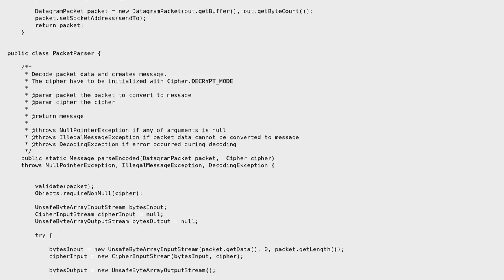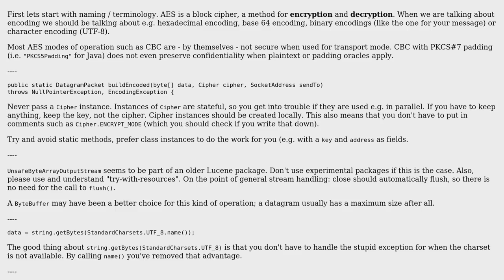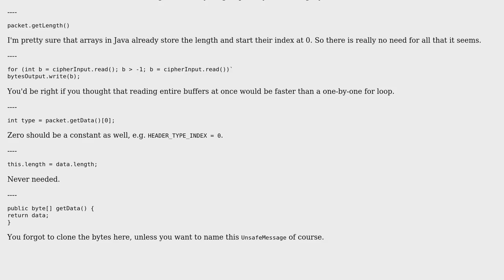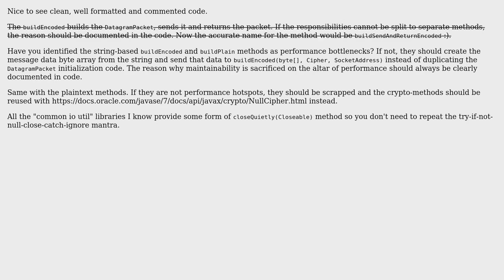Message encode/decode library (2 Solutions!!)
Message encode/decode library

With thanks & praise to God, and with thanks to the many people who have made this project possible! | Content (except music & images) licensed under CC BY-SA | Music | Images & others | With thanks to user TorbenPutkonen user Maarten Bodewes user bw_dev and the Stack Exchange Network Trademarks are property of their respective owners. You are responsible for your own actions.